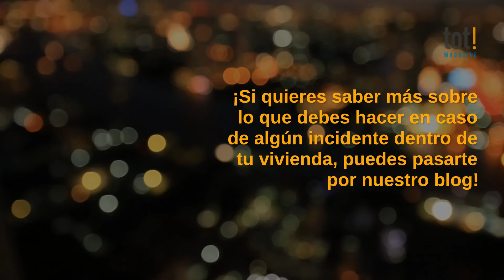▶ TODO lo que DEBES hacer si tienes goteras en casa 💧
¿Qué hacer si tengo goteras?

1- Comprobar de dónde vienen las goteras

Es importante saber si se producen dentro de tu propia vivienda o si es un vecino el que las está provocando.

Otra acción sería hablar con la comunidad de vecinos para comprobar que las goteras no vienen de la instalación general o de alguna avería del edificio ajena a las viviendas.

2- Avisar a la compañía de seguros

Comprueba las coberturas de tu seguro para comprobar que tengas una contra los daños por agua.

En este caso también te recordamos la importancia del seguro de responsabilidad civil, porque si las goteras proceden de tu vivienda y afectan a otros vecinos, será muy necesaria.

Llama a tu compañía de seguros para avisarles del percance.
Ellos enviarán un perito para comprobar de dónde proceden las goteras.

Si las goteras provienen de una de las tuberías de tu vivienda, tendrás que tener contratada la cobertura de daños por agua, además de la responsabilidad civil que hemos comentado anteriormente.

❓ ¡𝐑𝐞𝐬𝐮𝐞𝐥𝐯𝐞 𝐭𝐨𝐝𝐚𝐬 𝐭𝐮𝐬 𝐝𝐮𝐝𝐚𝐬 𝐬𝐨𝐛𝐫𝐞 𝐞𝐥 𝐬𝐞𝐜𝐭𝐨𝐫 𝐝𝐞 𝐥𝐚 𝐚𝐮𝐭𝐨𝐦𝐨𝐜𝐢ó𝐧, 𝐬𝐚𝐥𝐮𝐝, 𝐯𝐢𝐝𝐚 𝐲 𝐡𝐨𝐠𝐚𝐫 𝐞𝐧𝐭𝐫𝐞 𝐨𝐭𝐫𝐨𝐬 𝐞𝐧 𝐧𝐮𝐞𝐬𝐭𝐫𝐨 𝐛𝐥𝐨𝐠! 👉 𝐡𝐭𝐭𝐩𝐬://𝐰𝐰𝐰.𝐚𝐬𝐬𝐞𝐠𝐮𝐫.𝐜𝐨𝐦/𝐭𝐨𝐭𝐦𝐚𝐠𝐚𝐳𝐢𝐧𝐞/